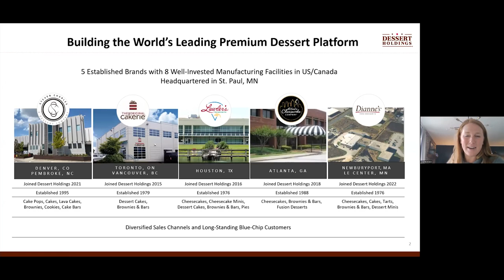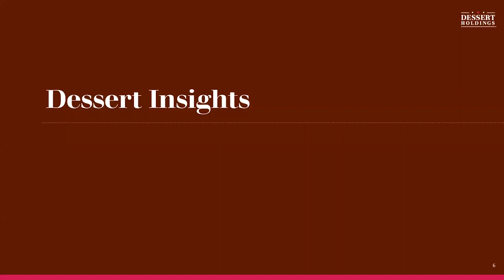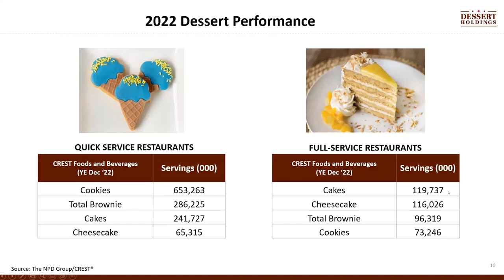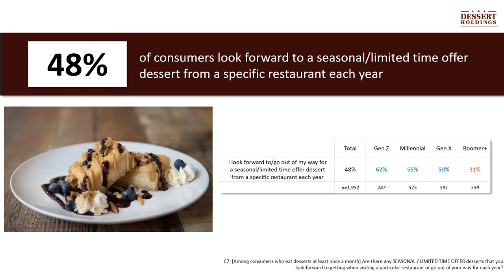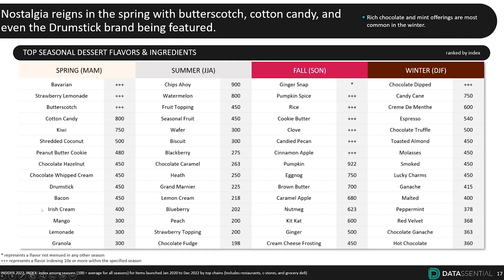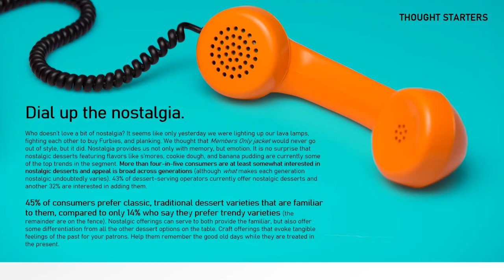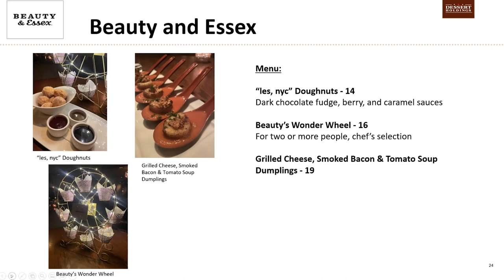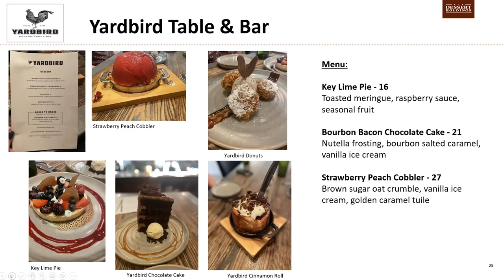ICCA & GCIA Menu Trends – Session 2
Dessert Holdings' Andrea Todd, Director of Culinary Business Development of Foodservice, and Rachel Maddox, Senior Director of Business Development to talk all things dessert.  They will talk about a comprehensive research study released about dessert trends from Datassential. Quinn Adkins, Director of Menu Development for Culvers Franchising System, Inc. and Dave Woolley, Director of Culinary Innovation for Buffalo Wild Wings join the conversation. As they add insights from their culinary experience and brands.